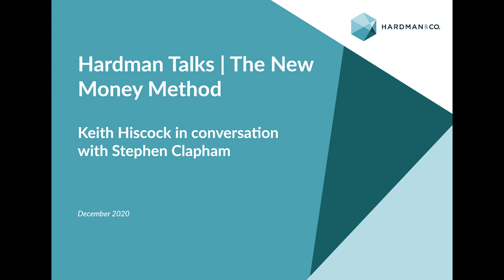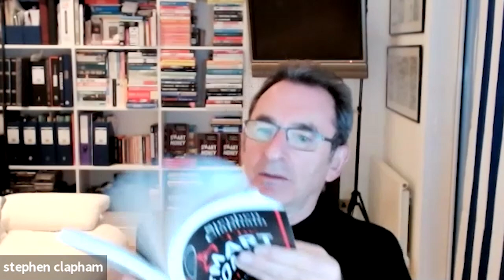Hardman Talks | The Smart Money Method with Steve Clapham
Keith Hiscock talks to Stephen Clapham, founder of Behind the Balance Sheet about his book, 'The Smart Money Method: How to pick stocks like a hedge fund pro'.